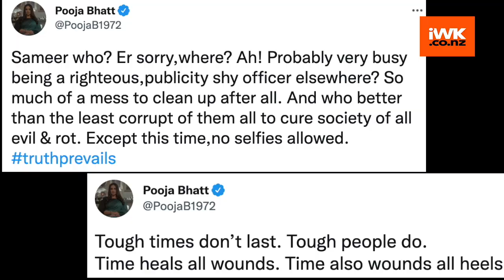Aryan Khan gets clean chit in drugs-on-cruise case, Rakhi Sawant reacts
The Narcotics Control Bureau (NCB) on Friday gave a clean chit to Aryan Khan, son of Bollywood superstar Shahrukh Khan, in the drugs-on-cruise case.